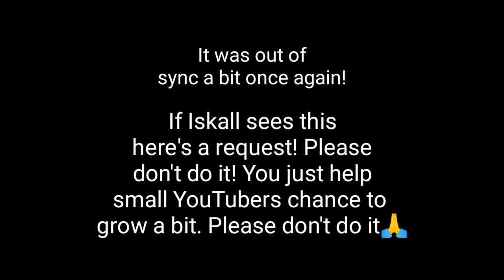Iskall VS Grian Season 6 & 7 [NEW]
Timestamp
0:00 Part 1 Season 6
1:38 Part 2 Season 7

As you guys may remember, in season 6 Iskall fell to death because he was going to kill Grian and this season similar thing happened! He fell to death once again as he was trying to kill Grian!

↑Timestamp-15:45
↑Timestamp-24:14

↑Timestamp-17:59
↑Timestamp-9:48